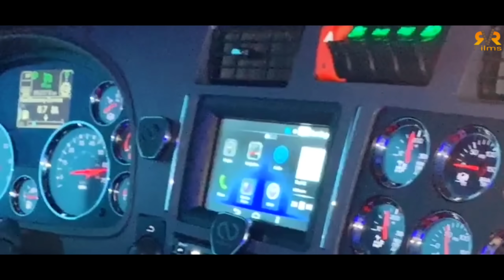Truckan Wale||Sidhu Moosewala||Gurlej Akhter||RvR Films||Raman Grewal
Rupana Films

Truckan Wale by Sidhu moosewala ft Gurlej Akhter
Video by Rv Rupana
Featuring - Raman Grewal

Original Credit :-
Song     -  Truck Wale
Singer   -  Sidhu moosewala ft Gurlej Akhter